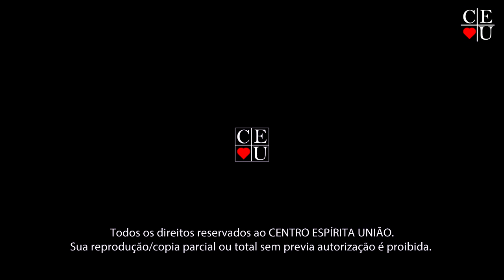Suicídio 2/3, Plantão de Respostas com Nena Galves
Apresentação: Nena Galves
Tema: Suicídio 2/3
Parte: 2/3
Tempo: 9:17